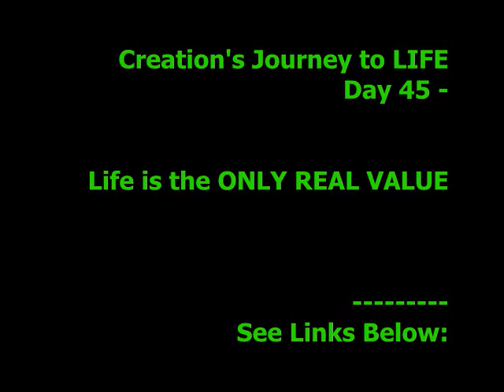Creation's Journey to LIFE: Day 45 - Life is the ONLY REAL VALUE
7 year process world teachers goodwill love light psychology self-forgiveness self forgiveness nothingness zero point 2012 Desteni Bernard Poolman transformation ascension secret awareness why Self Forgiveness Real reality relationship family job dynamic decision matrix machine war weapon starvation change love deception EQAFE 2012 Desteniiprocess 2012 hope purpose life journey consequence face yourself postponing take action abuse resources commitment nothingness self-forgiveness statement change solution Desteni destonians eqafe Desteni I process stand up Creation's Journey to life blog by bernard poolman desteni cult anton fernando sunette spies cricket politics India cricket sri lanka desteni Creation's Journey to LIFE: Day 45 -
Life is the ONLY REAL VALUE